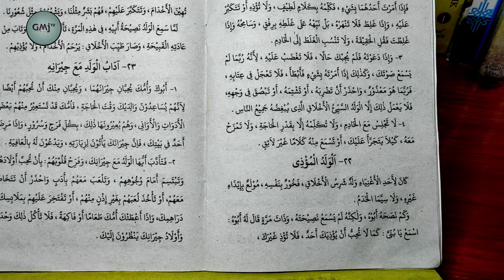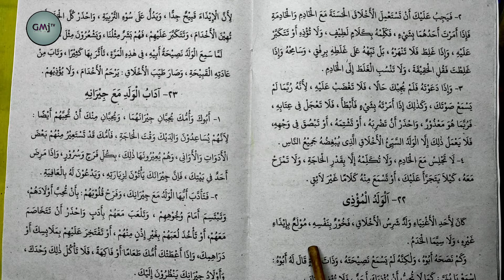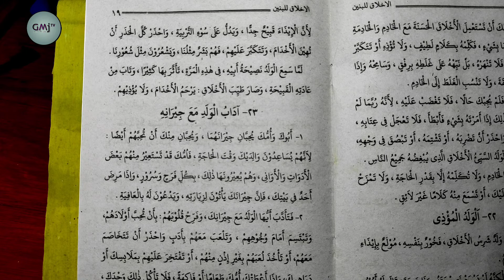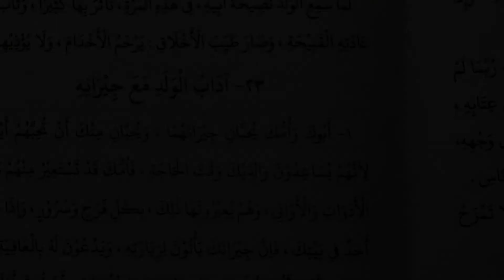Eps. 22 Kitab al-Akhlaqu Lil Banin Juz 1 bab 22 "Seorang anak yang suka Menyakiti"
dalam episode yang ke-22 ini, kita akan dibawa unyuk menyelami dan menghayati bagaimana akibat yang ditimbulkan dari akhlak yang tercela yang suka menyakiti pembantu dan orang lain.

pada  episode  kali ini juga kita diberikan gambaran bagaimana seorang anak yang sadar akan prilaku jeleknya dan bertaubat untuk tidak mengulanginya lagi.  selamat menyimak!